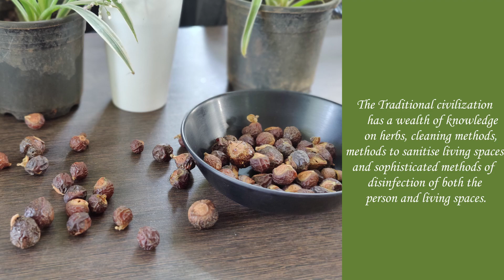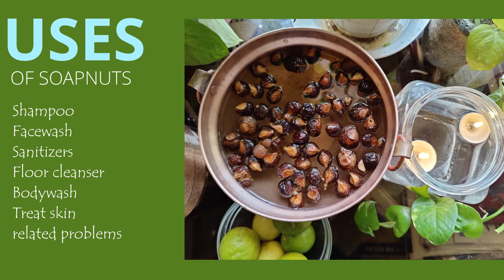Natural detergent || Soapnut cleanser || Treating greywater at a doorstep level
Grey water is defined as domestic wastewater generated in households or office buildings, relatively clean waste water from baths, sinks, washing machines, and other kitchen appliances. The composition of greywater varies, and it is largely a reflection of the lifestyle and the type and choice of chemicals used for laundry, cleaning and bathing and by other household practices. Reuse of greywater has been an old practice, and it is still being done in areas that are water stressed. This practice if given the needed attention can help reduce the over-reliance on freshwater resources and reduce the pollution caused by discharge of untreated greywater into freshwater resources. Hence this video aims on presenting the household steps one can take to on an individual level to lessen the harmfulness of the grey water at the doorstep level.